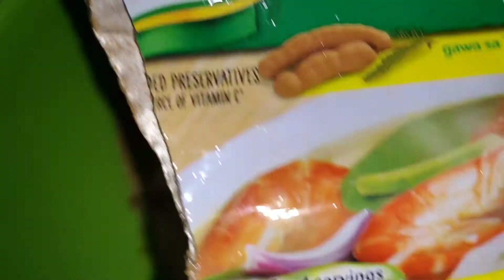Sinigang na Pompano @mandirigmavibes travel and Cooking Adventures